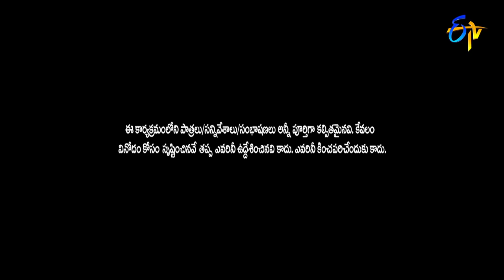Hyper Aadi & Raising Raju Performance | Jabardasth | 29th July 2021 | ETV Telugu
Hyper Adi and Raising Raju's team entertain the viewers with a hilarious skit along with Pandu and Ramprasad and create a burst of laughter with their amusing counter dialogues.